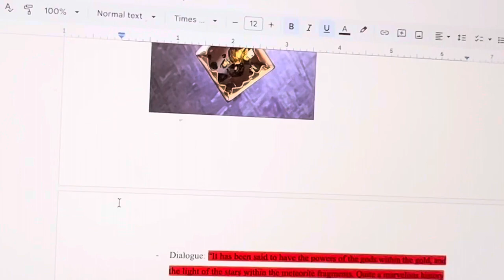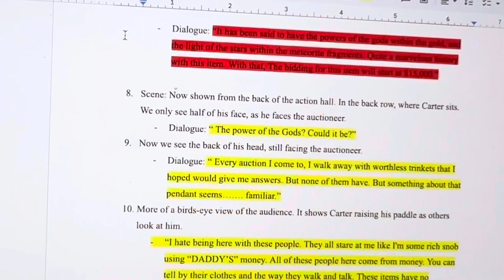Life as a College Student / Comic Book Writer | #1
This is a typical day of a comic book writer / creator.

I hope you enjoyed and leave a comment on how I can make the videos better and better!!